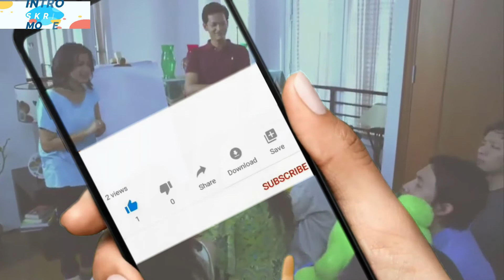Get Married 3 {2011}